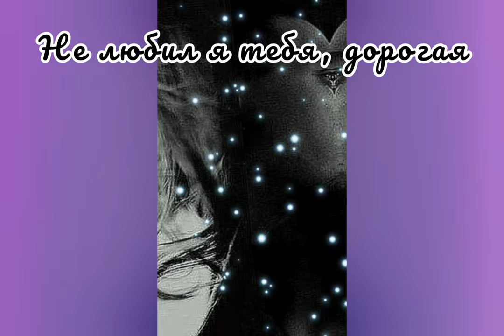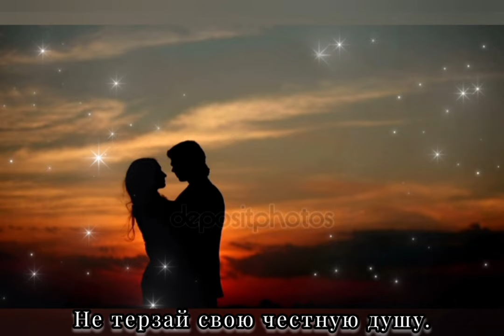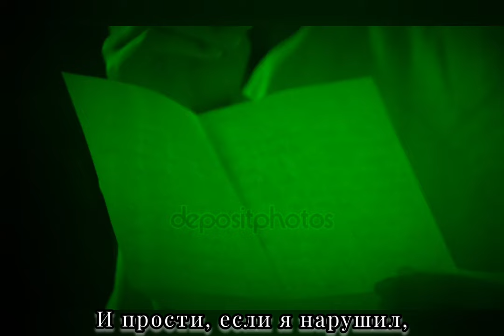Не любил я тебя, дорогая - Музыка Виктора Хоборова, слова Владимира Иванцова.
Demoversia
Владимир Иванцов.
Не любил я тебя, дорогая (1975).

Не любил я тебя, дорогая,
Не вдавался в судьбы подробности.
И влекла меня жизнь другая, -
Где поменьше бывает скромности.

Ты прости, что не мог твоей верностью
Я гордиться, как звуком гитара.
Избалованный женской щедростью
Ни тебе я, любимая, пара.

Не терзай свою честную душу.
Для другого себя сбереги.
И прости, если я нарушил,
Все законы твоей любви.